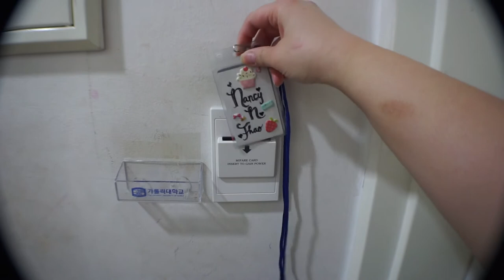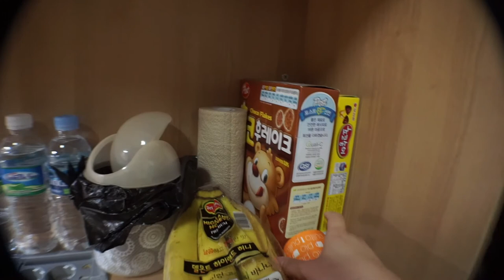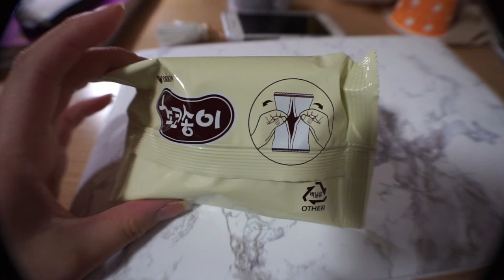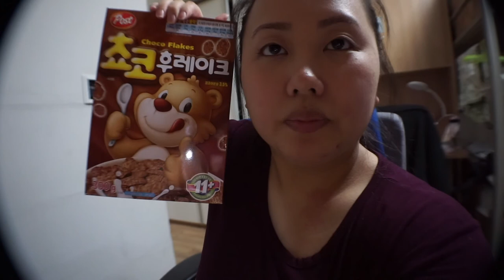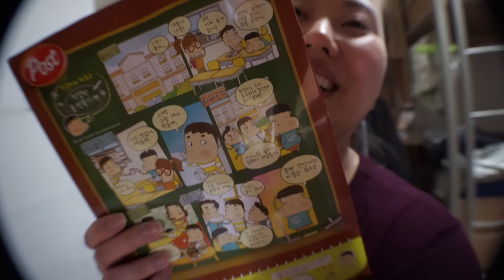Catholic University of Korea Dorm Tour!! | South Korea VLOG March 13, 2016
Hello! I am attending The Catholic University of Korea - Songsim Campus in Bucheon. This is how our dorms look like! This is also my first time in dorms because throughout all my college years, I've lived in an apartment.

We didn't do much today so here's a vlog of how our dorm looks like because my little sister wanted to see how this specific dorm looks like.